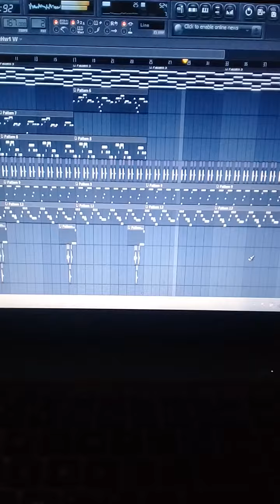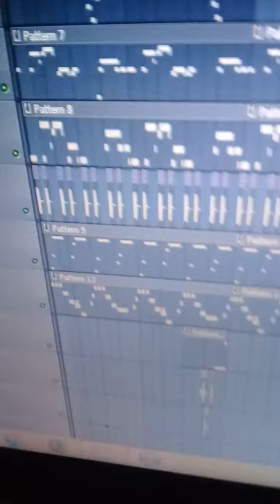Alifatiq shows How to play "REMEMBER ME" on fruitloops.. by Lucky Dube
Overdoze Music